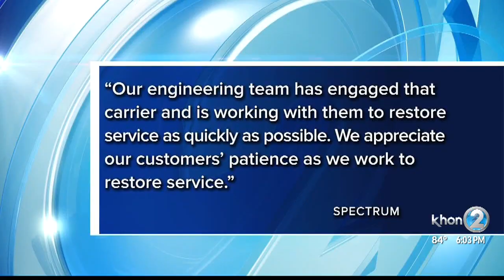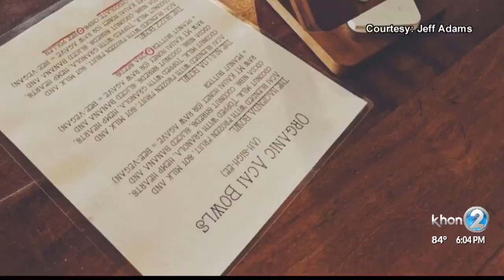Spectrum outage islandwide on Kauai